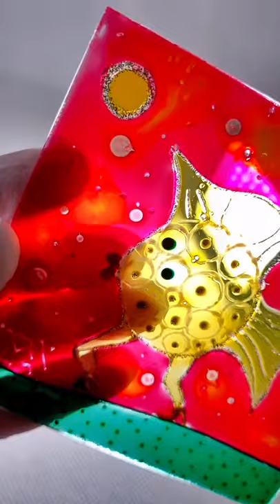MARIA MARACHOWSKA - ORIGINAL GLASS PAINTING "GOLD FISH" - 2021 glasspainting​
ORIGINAL GLASS PAINTING "GOLD FISH". PAINTER: MARIA MARACHOWSKA